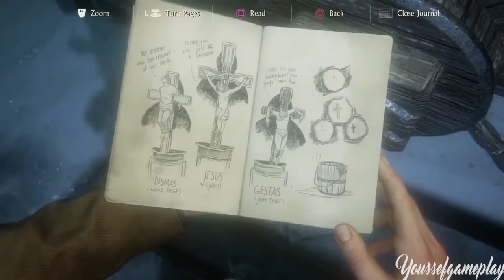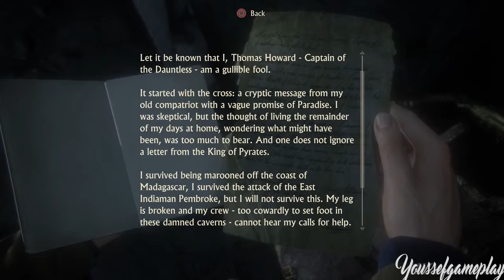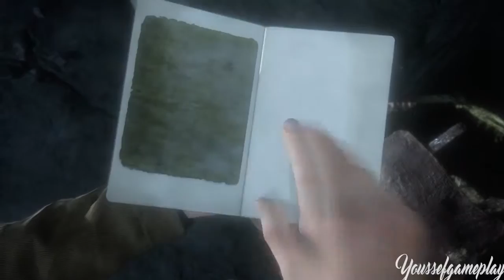Uncharted 4 Gameplay Walkthrough Part 6 (Uncharted 4 A Thief's End)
Musical.ly : Youssefgameplay9